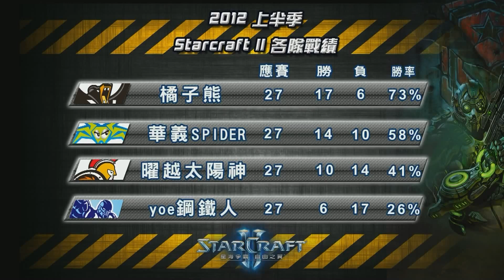2012/12/27 TeSL星海2-Spider Vs Yoe (1)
2012/12/27 TeSL《星海爭霸2》職業電競聯賽 例行賽48
Lin Vs Nilon